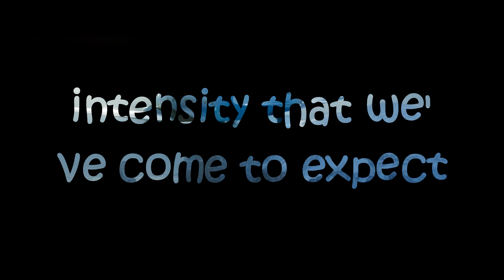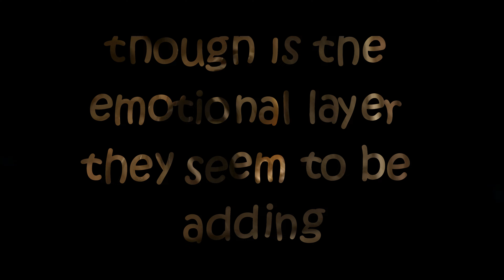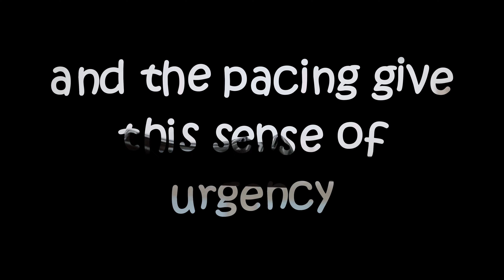Mission: Impossible – The Final Reckoning (2025) Teaser Breakdown | Tom Cruise's Biggest Mission Yet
In this video, we dive deep into the teaser trailer for Mission: Impossible – The Final Reckoning (2025) starring Tom Cruise as Ethan Hunt. This might just be the most intense Mission Impossible movie yet! From heart-pounding stunts to high-stakes drama, there’s a lot to unpack in this trailer. Join us as we break down all the action, suspense, and what could be Ethan Hunt’s final mission. Are you excited to see Tom Cruise pushing the limits one more time?